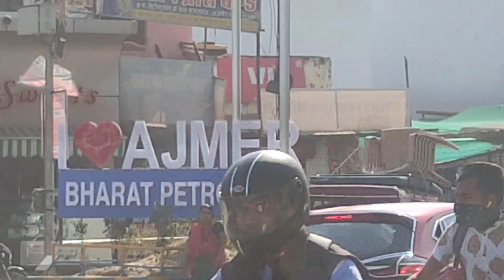Parth Sharma meet-up Vlog😮|| Omegle video star ✨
About this is:- Parth Sharma meet-up Vlog😮|| Omegle video star ✨|Parth Sharma full video
Music 🎶:-NCS Music
Parth Sharma meet-up Vlog
Dhruvi Nanda viral video
Dhruvi Nanda viral short video
Parth Sharma viral short video
Parth Sharma kahan per rahte hain
Mr Indian Hacker kahan per rahte hain Ajmer mein
Mr Indian Hacker proper address
Mr Indian Hacker proper address with proof
Parth Sharma channel